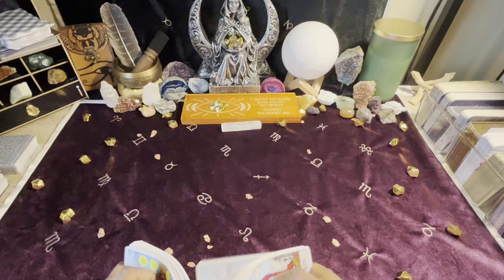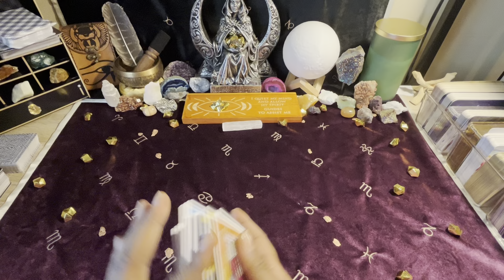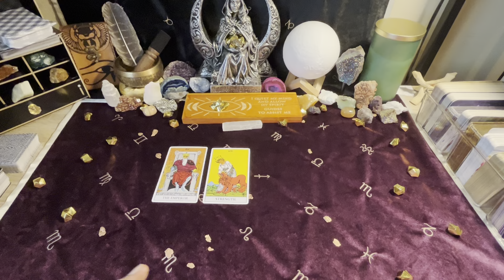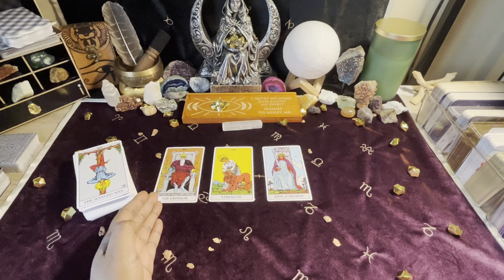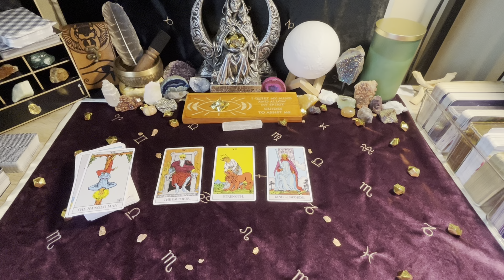If Ur Having A Hard Time With Ur 🤮 Slum Lord, This Is Ur Confirmation 🕊. (Almost didn’t post)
🔱WHATS UP GOLD GANG🔱

             🚨EMERGENCY READING🚨
               🎥PRERECORDED•$45🎥

                 🎥PRERECORDED•$55🎥
     🔴LIVE ONE on ONE SESSION•$85🔴
PRIORITY READING

           🔮CHANNELED MESSAGES🔮
               🎥PRERECORDED•$35🎥